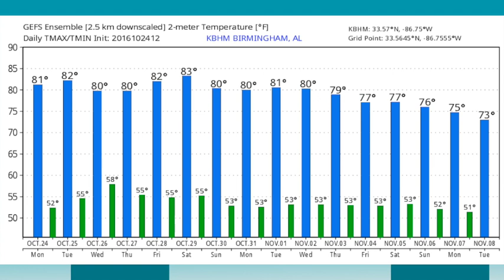October 24, 2016 Weather Xtreme Video - Afternoon Edition